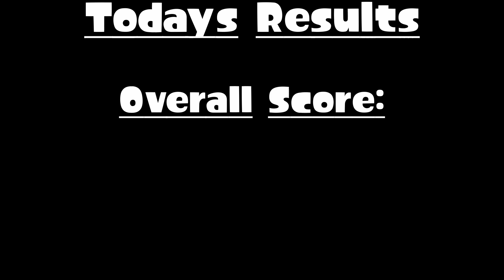Sheldon Weapon Ticket Grind | Splatoon 3 Short Montage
I want to gamble with tickets so I must play different weapons to get tickets to then get more weapons.

Something new and a small montage of different weapons I guess too. This is also a good way for me to play different weapons and see which I like to then potentially make a future montage of. If you like this then please give me feedback on what I can do better if you like :D